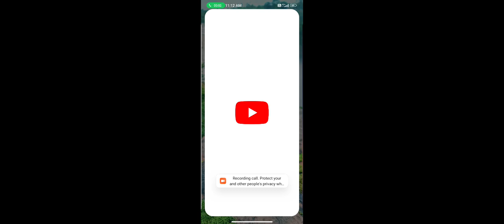Hipparagi Eicher tractor engine cut 😭